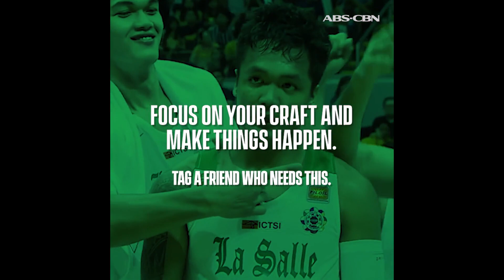Encho, Focus : Encho Serrano's Career High S82 | Pick-ups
Sometimes, we just need to focus on our craft and things will eventually happen. Ask Encho Serrano, he knows.